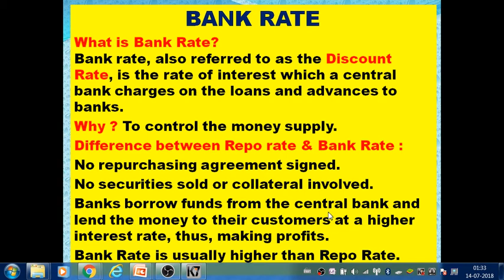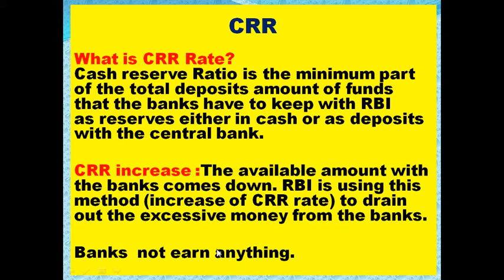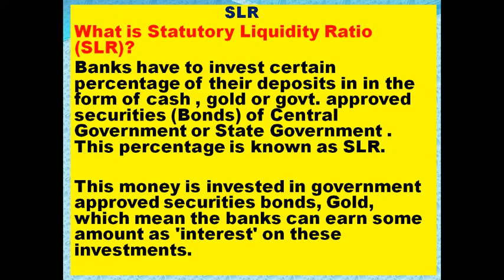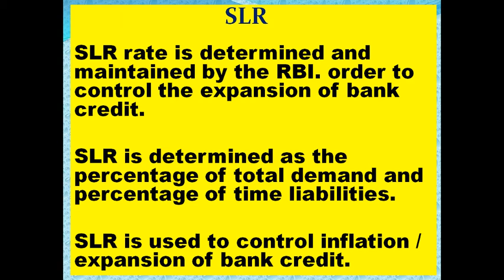CRR SLR BANK RATE FOR IBPS INTERVIEW BY CHAK DE WITH KNOWLEDGE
CRR SLR BANK RATE REPO AND REVERSE REPO RATE FOR IBPS SBI PO AND RBI GRADE B INTERVIEW AS WELL AS DESCRIPTIVE EXAM OF RBI GRADE B. WHAT IS CRR? WHAT IS SLR? WHAT IS BANK RATE? WHAT IS REPO RATE ? WHAT IS REVERSE REPO RATE ? INCREASE DECREASE OF REPO REVERSE REPO CRR SLR AND BANK RATE . IMPLICATIONS ON BANKS AND CUSTOMERS
BY CHAK DE WITH KNOWLEDGE
CHAKDEWITHKNOWLEDGE